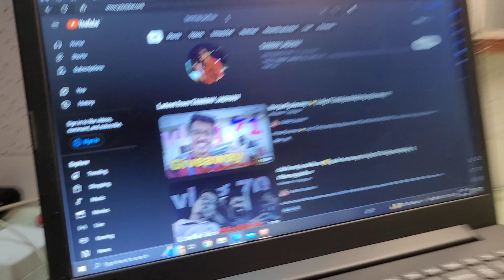main thoda Bahar gaya Bass....our Kam tamam | vlog 73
HEY LADIES AND GENTELMEN .

welcome to my vlogging channel where we do physical fitness , travel , road trip , vlog and shoe the amazings bike and cars like bmw , mercedis, honda , yamaha . yell we are hindi vlogger .
we talk about the cameras .
we do thrilling vlogs , adventure vlogs , camping vlog  and much more
 your demands filled with :

we do daily vlogs on @youtube .